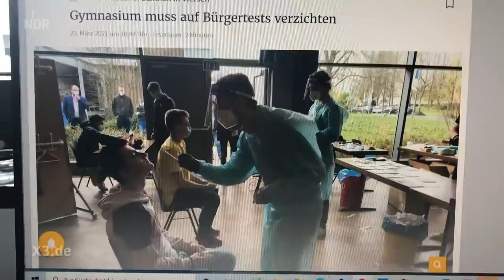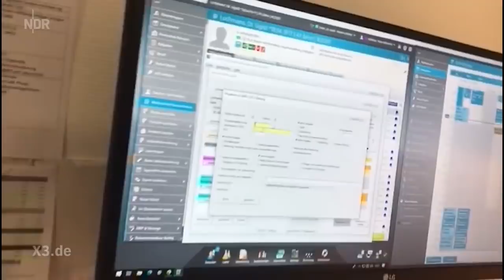Realer Irrsinn: Der gesammelte Corona-Irrsinn (15) | extra 3 | NDR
In dieser Folge des Realen Corona-Irrsinns geht es um die Abrechnung von Coronatests an der Grenze zwischen Bayern und Baden-Württemberg und ein Wohnmobil-Dinner, bei dem die Camper den Platz verlassen müssen.

Autorin: Martina Hauschild